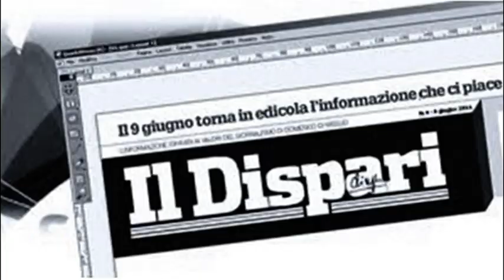11 Pontinia 8 luglio 2022 Maria